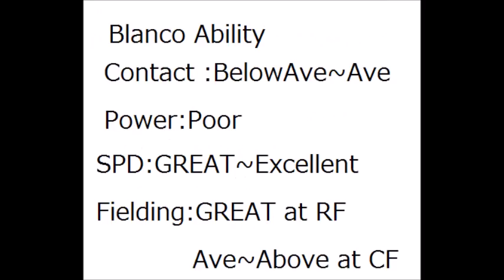Cuban OF Dairon Blanco Batting,SB (short)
Cuba Out fielder Dairon Lamadrid Blanco
Cuban National Series , Granma
ダイロン・ブランコ　グランマ　バッティング、盗塁
Batting 0:00-0:37
Stolen Base:0:37-0:57
Stats & my report...  0:57-